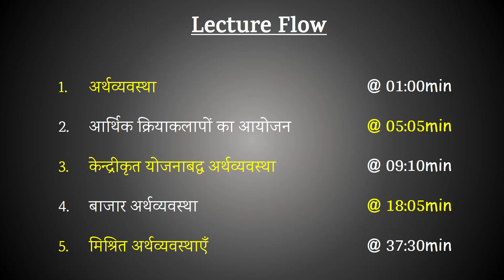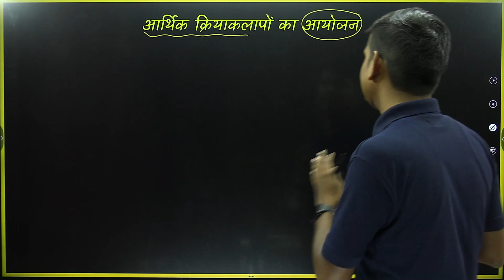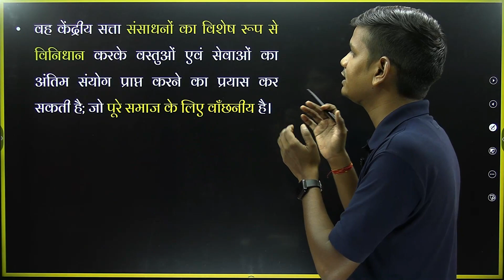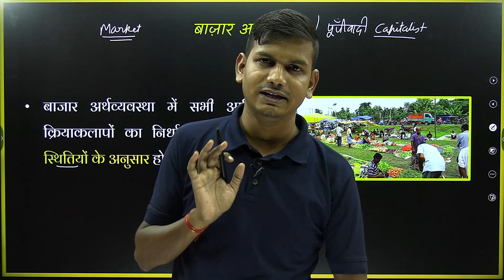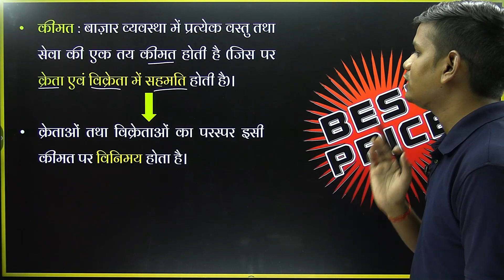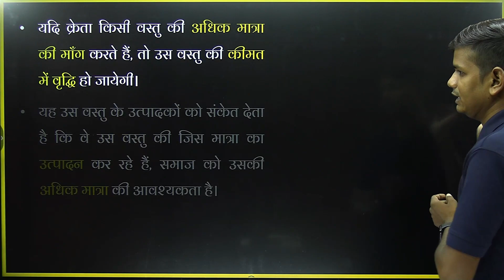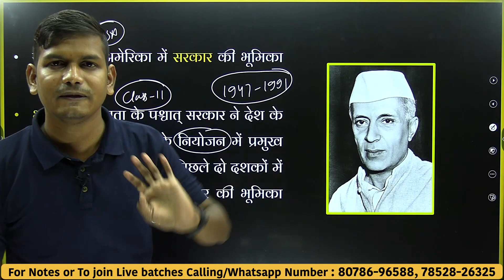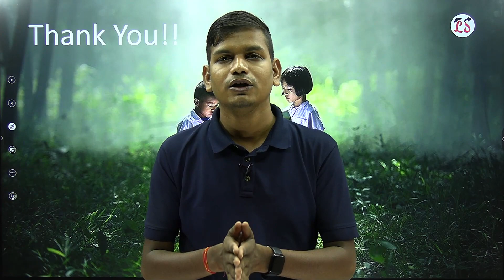L-3, बाजार अर्थव्यवस्था और मिश्रित अर्थव्यवस्था | अध्याय-1, परिचय | व्यष्टि अर्थशास्त्र Class-12th